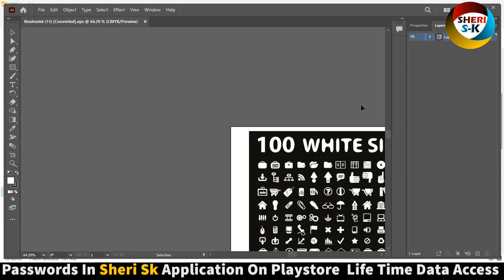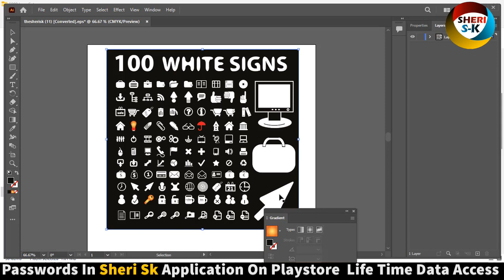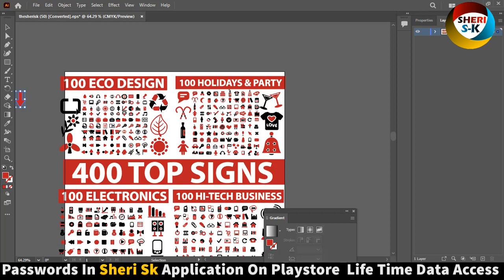5000+ Multipurpose Icons Download In EPS Files |English| Illustrator Tutorial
Photoshop Files Templates
Brochures Templates
Business Cards Templates
Tri-Fold Templates
T-Shirts Templates
Bi-Flod Templates
Frames Templates
Book Cover Templates
Infographic Templates
Wedding Album Cover Templates
Professional Stationery
Youtube Thumbnails Templates
Certificate Templates
Banners Templates
Stickers Templates
Logo Templates
Letterhead Templates
Flyers Templates
Poster Templates
Cv Resume Templates
Slideshow Templates
Promo Templates
Logo IntroTemplates

This File Is protected and password in Sheri Sk Application Download On Google PlayStore

media and computer icons
doodle web icons
business and media icons
internet and technology icons
internet and office icons
business and office icons
media signs icons
everyday signs icons
travel and recreations icons
professional media icons
web business icons
small business icons
white signs icons
communication icons
big business icon
food icons
small and everyday business
app design icons
administration icons
app buttons
holiday and party icon
web and vacation icons
pc and media icons
internet and web icons
computer icons
management icons
marketing icons
app icons